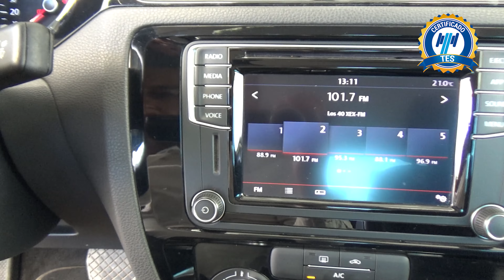Volkswagen / Jetta / 2018 - 18215